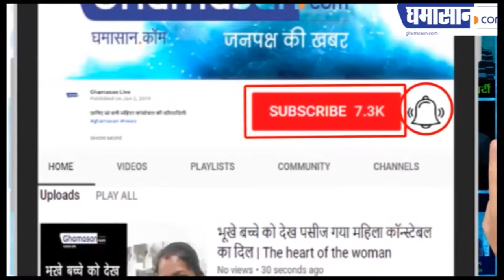उलांग टी का सेवन क्यों रोक देता है कैंसर | Health Benefits of Oolong Tea | Ghamasan Health